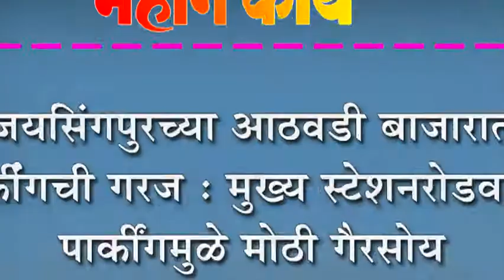जयसिंगपुरच्या आठवडी बाजारात पार्कींगची गरज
जयसिंगपुरच्या आठवडी बाजारात पार्कींगची गरज : मुख्य स्टेशनरोडवरील पार्कींगमुळे मोठी गैरसोय